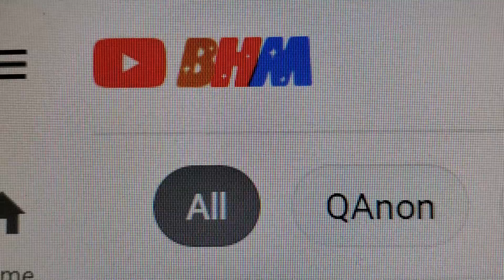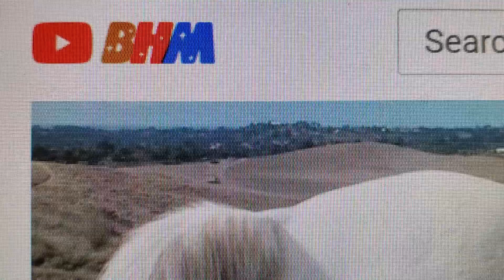Is THIS "normal"?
I haven't noticed this before " BHM"?? BHM (40/138/23) in Gematria= W and if ANYBody watched my "Go Ask Alice"
Video- W could mean sine waves- which could be signaling we are going to be getting (are getting) HlT or even a atronger @ttack with Scalar waves!